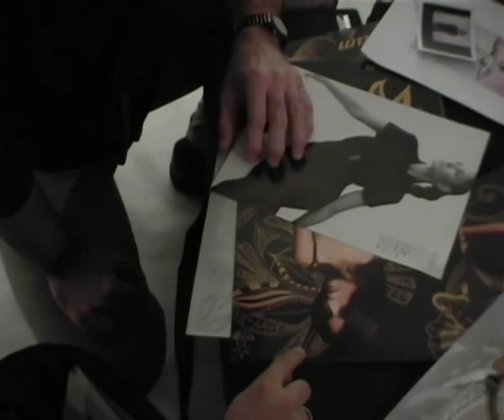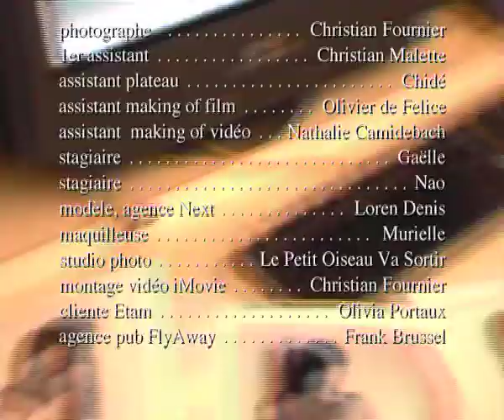Fournier_Etam.mov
Professional French photographer Christian Fournier shoots Etam lingerie fashion in Paris